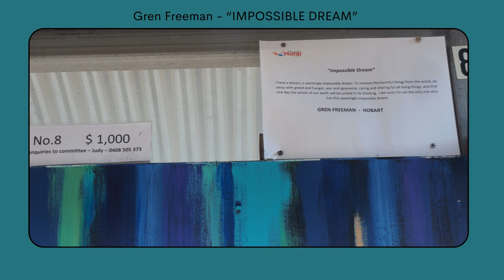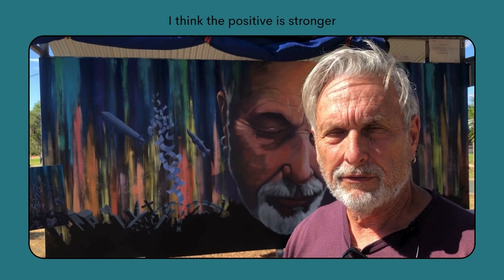Gren Freeman, mural artist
Gren Freeman  talks about his mural, "IMPOSSIBLE DREAM" at Rochester Mural Festival 2024 where the theme was "I Have a Dream".